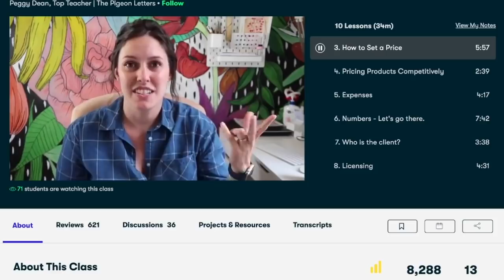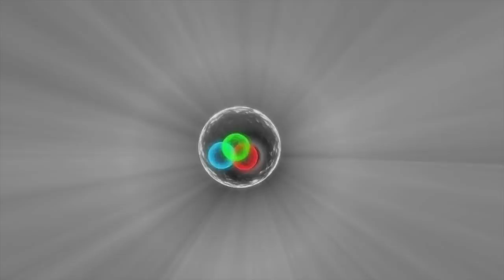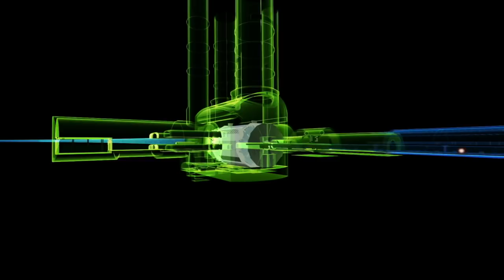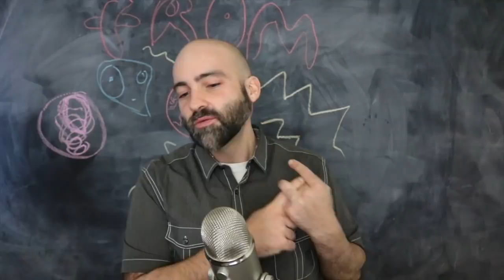Neutrinos are the Worst Particles in the Universe - Ask a Spaceman!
How did we discover neutrinos? What don’t they make any sense? Why do they have mass, and how do they change their identities? I discuss these questions and more in today’s Ask a Spaceman!

00:00 Intro
01:24 What is a Neutrino?
06:23 The Solar Neutrino Problem
09:14 Neutrino Mixing
13:38 How the Neutrino Gets its Mass
15:11 Sterile Neutrino Mysteries

Image credits:
NASA
CERN